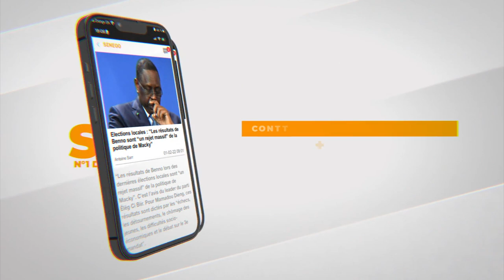Honoré aux Etats Unis, Mo Gates exprime sa joie et encourage les jeunes